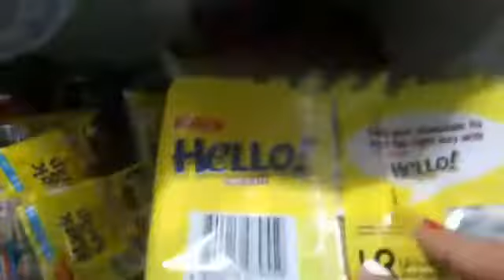what inside my refregerator,tara pasukin natin😅[Crisdom Garcia vlog